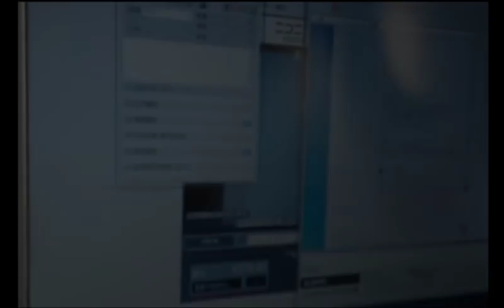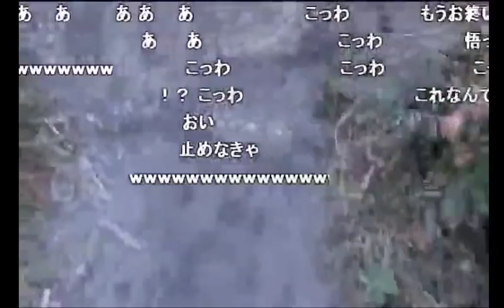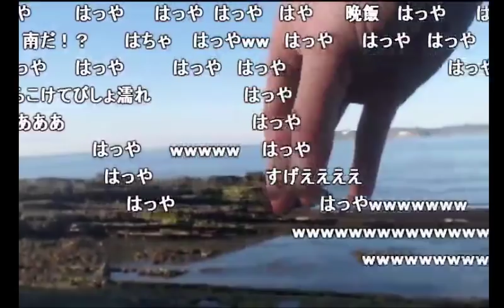【うんこちゃん】第一回「ﾄﾞﾗｲﾌﾞｱｺﾞｰｺﾞｰ館山編」まとめ：前編【2017/02/04】